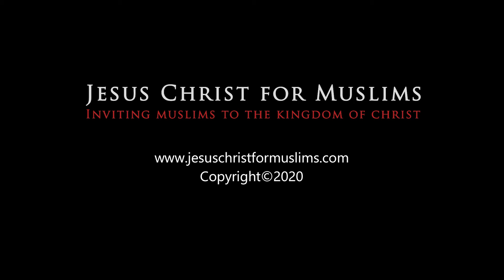Tree and its fruit | Matthew 7:15-20 | Jesus´ Sermon on the Mount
Jesus said; “Beware of false prophets who come to you in sheep’s clothing but inwardly are savage wolves. You will know them by their fruit. Grapes aren’t gathered from thorns, or figs from thistles, are they? In the same way, every good tree produces good fruit, but a rotten tree produces bad fruit. A good tree cannot produce bad fruit, and a rotten tree cannot produce good fruit. Every tree that doesn’t produce good fruit will be cut down and thrown into a fire. So by their fruit you will know them.”